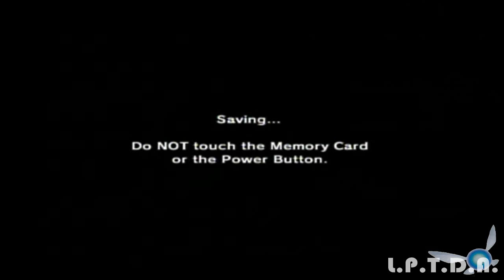Ocarina of Time (BLIND) - Episode 16: Daily Dose of Vitamin B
The reign of the King Dodongo's terror has come to an end.